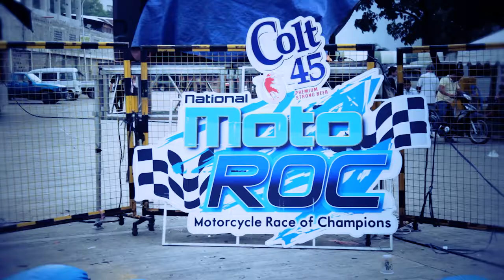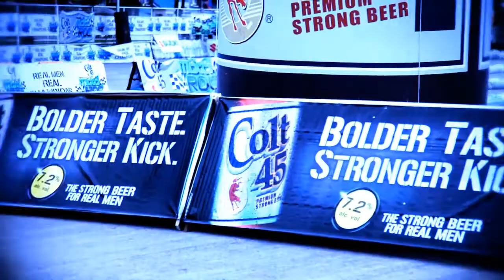Colt 45 URCC ,MotoRoc, Pulp Summer Slam and Dutdutan